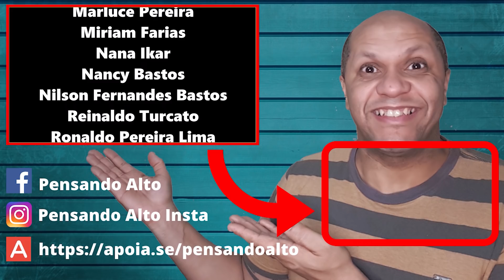Ronaldinho gaúcho completa 3 meses preso no Paraguai - e sem perspectivas de ser solto - Entenda